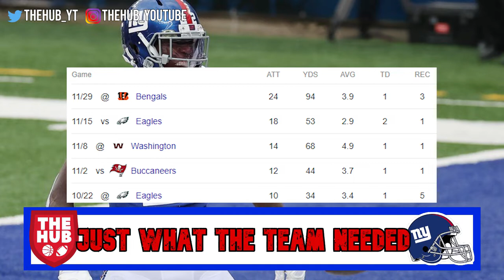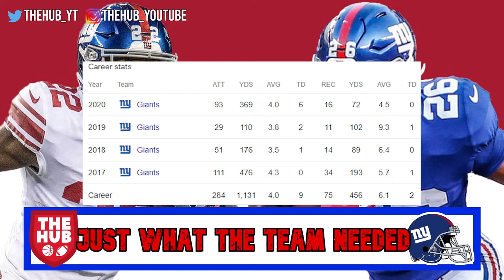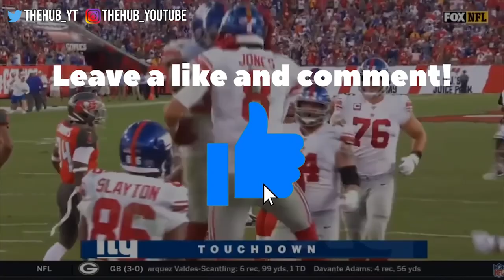Wayne Gallman has been Great for this team, but do not replace Saquon Barkley